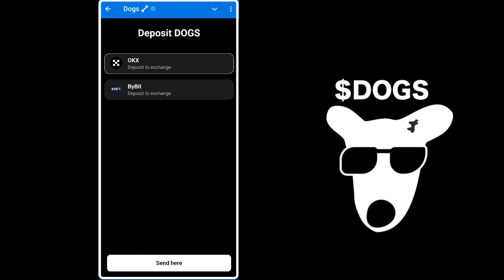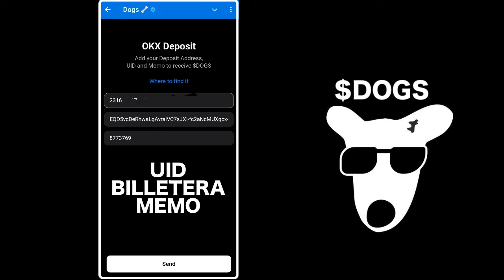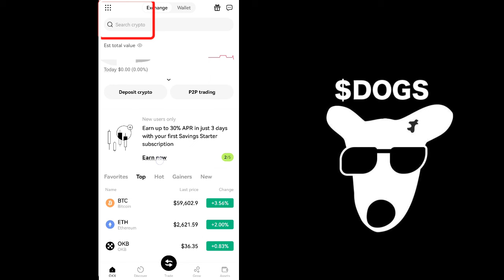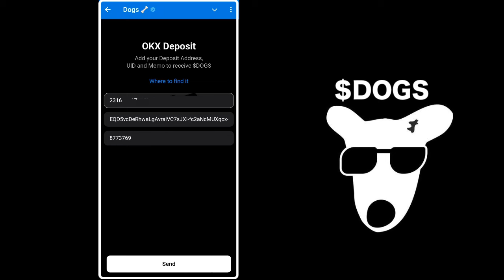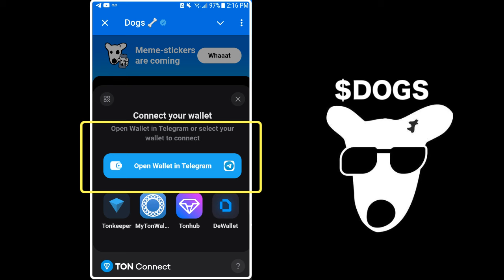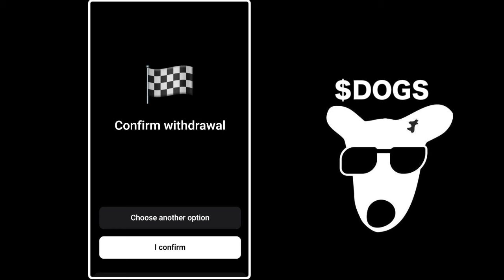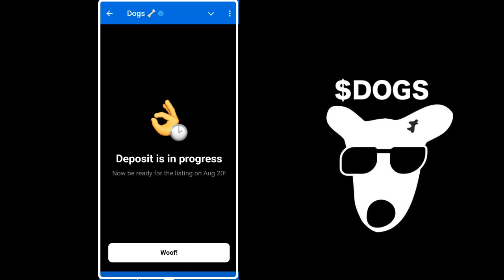$DOGS Token retira SIN COMISIÓN desde billetera TON / OKX I Bot Telegram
👉MI CÓDIGO BITGET: EGGBGUBG